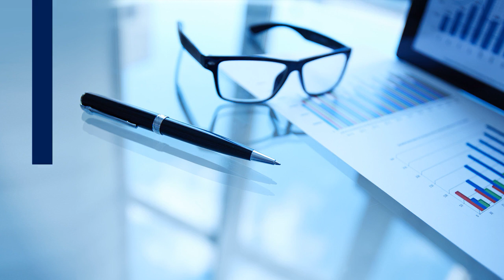CORONAVIRUS ET HMI - REACTIONS ET PLAN D'ACTION DU MAESTRO DAVID LACOMBE - PART 2